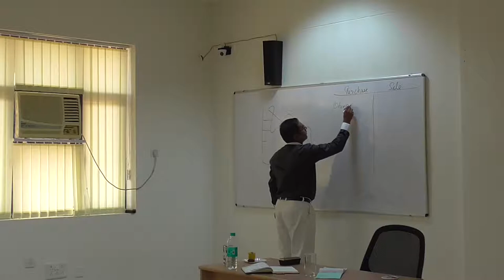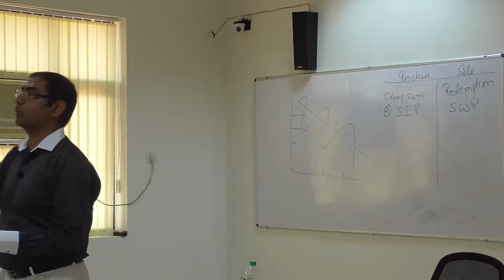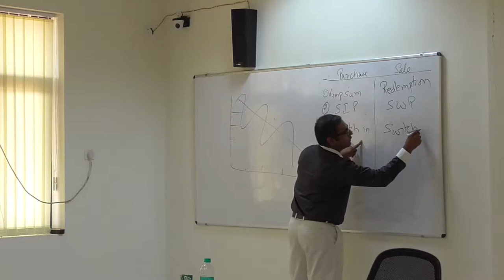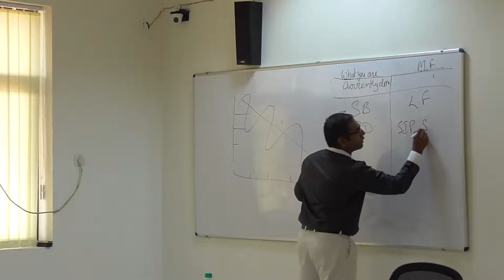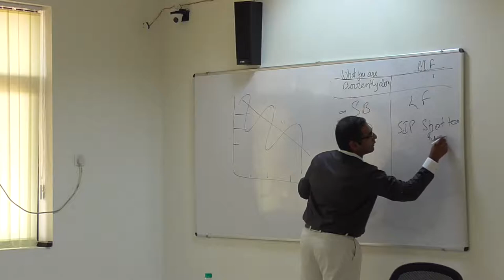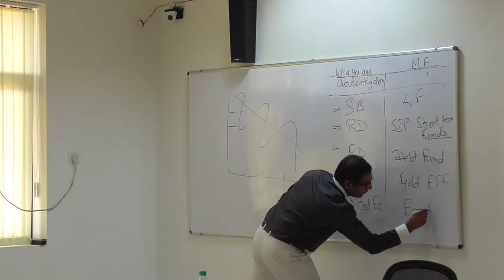Behavioral Finance by Shri Ashish Modani - FDP on Managing Money (Part 3/3)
Session on "Behavioral Finance" by Shri Ashish Modani in the FDP on "Managing Money for Happy Family: Bharatiya Insights" organized at FMS-WISDOM, Banasthali Vidyapith